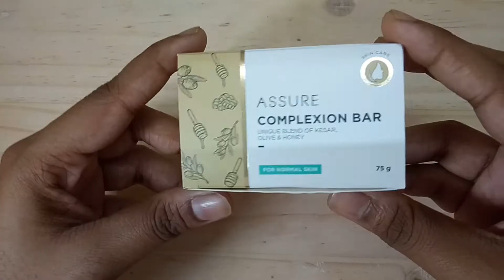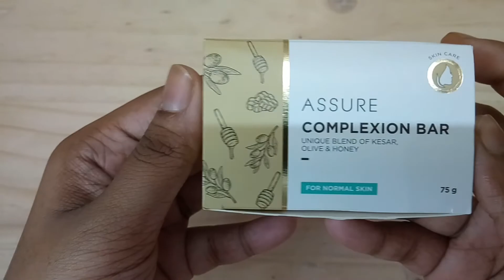Assure complexion bar || Review || unboxing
Review and unboxing of the assure Complexion Bar. Assure Complexion Bar is very good bathing bar, very good product by assure (vestige).

subject brief 🙏🙏🙏

buying link- Assure Complexion Bar (Unique Blend of Kesar Olive & Honey) 75gx4